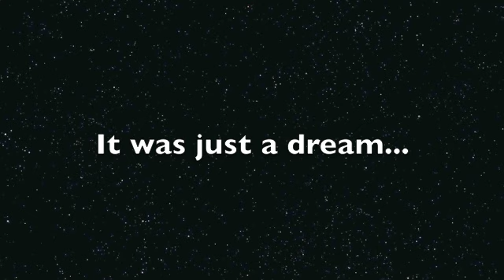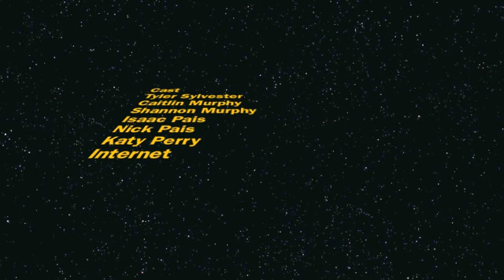Teenage Dream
it was all just a dream